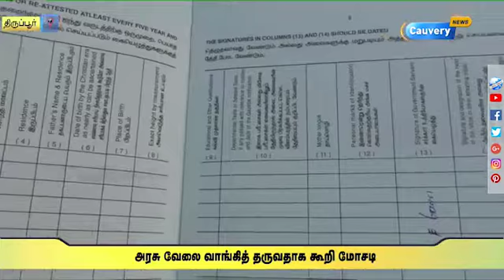திருப்பூரில் அரசுவேலை வாங்கி தருவதாக கூறி கோடி கணக்கில் மோசடி | Tiruppur